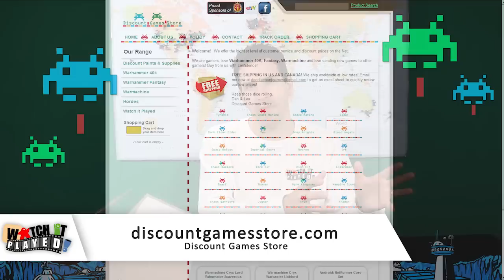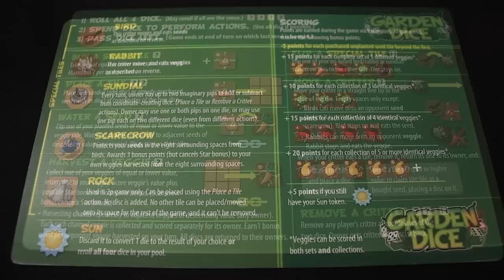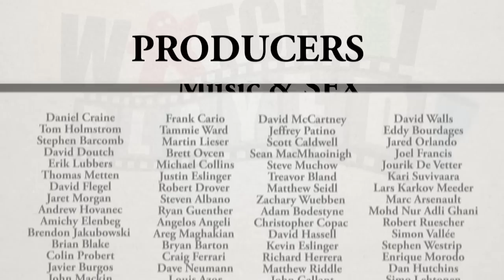News (2012-11-28): Secret Cabal & Unboxing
Fundraiser is coming to a close and there's a box to open!